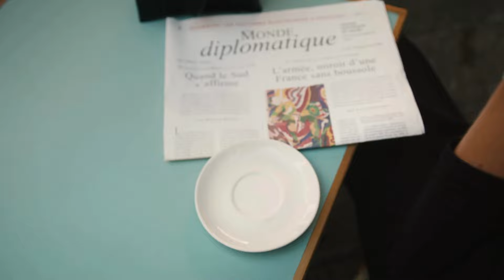Say Hello to the Eternal 22 Bellagio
This Valentine's Day, celebrate love with the new Eternal 22 Bellagio, featuring a striking silver finish paired with a rich black dial. The interplay of the cool silver against the enigmatic black exudes a modern sophistication, making this timepiece an impeccable accessory for a loved one.